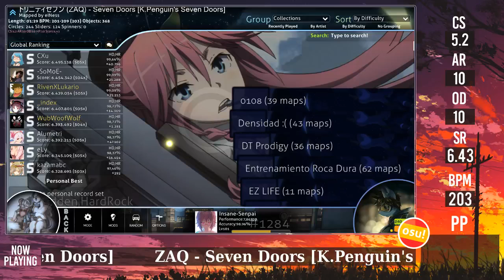RivenXLukario | ZAQ - Seven Doors [K.Penguin's Seven Doors] +HDHR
Los primeros segundos del video se deben a que Riven queria que os enseñase su maravillosa skin.